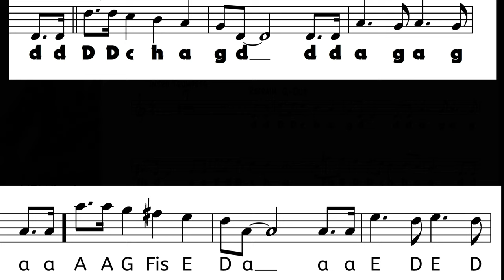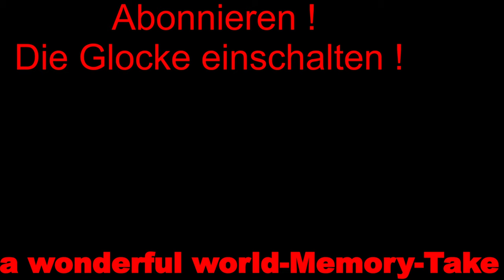*Let it snow* Tenor Sax Music Alto Sax Sheets Noten Backingtrack/Playalong Noten Sheets Sax Coach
Premium Backingtrack for ALT0 +TENOR Sax (KLAR.) erhältlich-available disponible + Melodie Version

Mein Equipment:
x Neueste CD von Stefhans

Empfehlungen:
x Das Saxophonbuch für Anfänger
x Saxophonschule
x Saxophonschule zum Improvisieren
x Das Saxophon Funk Buch
x Das Saxophon Funk Solo Buch
x Blues Playalongs
x Saxophon Pop Balladen
x Christmas Time für Sax
x 10 leichte Songs für Christmas
x Latin-Standarts für Saxophon
x Sax Plus Play along (sehr zu empfehlen!) Instrument für Anfänger
x Tenor Saxophon für Anfänger (Mindestkategorie)